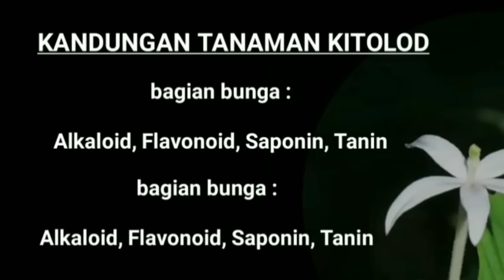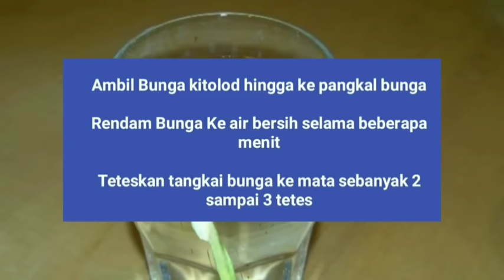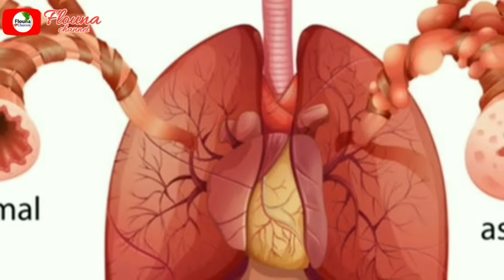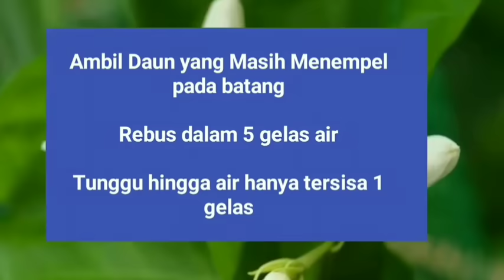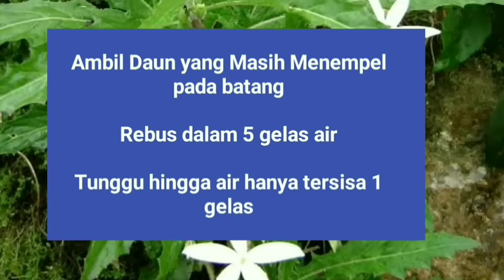Mengungkap Khasiat Dan BAHAYA Bunga Kitolod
Bunga kitolod atau bunga Melati Katarak merupakan salah satu tanaman yang memiliki berbagai manfaat. Tetapi selain itu, ternyata bunga inipun memiliki BAHAYA loh.